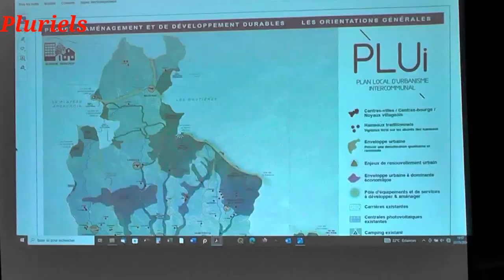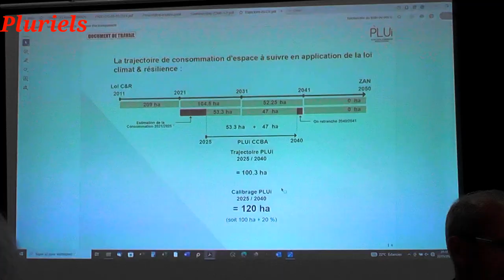PADD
Le PADD présente les orientations en matière d’aménagement du territoire, d’urbanisme, d’habitat, de consommation de l’espace, de développement économique, d’équipements, de protection des espaces naturels agricoles et forestiers, de préservation de l’environnement et des paysages … Il doit répondre aux enjeux et besoins identifiés dans le "diagnostic".(état des lieux et identification des besoins)
en présence de 2 techniciens avec des élus pour nous expliquer...
Le total est pavé de bonnes intentions ; alors pourquoi cette impression de double discours ... comme ils ont dit  'ils" ont travaillé beaucoup écrit (il y a plein de graphiques de belles phrases...°)
mais genre on va préserver la biodiversité l'environnement mais favoriser les entreprises... en l’occurrence questions posées sur la zone canyoning de la Besorgues et là plouf ... pas de permis de construire , pollutions , inadapté à la fois au niveau route d’accès et sécurité... c'est pas grave ça crée de l'emploi. (cdd peu fiables) résultat on va tout faire pour valider?
vive le en même temps on peut tout aménager/ interpréter /détourner.!!!
question dans la salle : il faudrait un espace pour discuter , confronter : la démocratie quoi?
réponse mais la démocratie est là , il y a plein d'espaces pour se faire entendre!!! c'est bien tout est arrêtè. circulez!